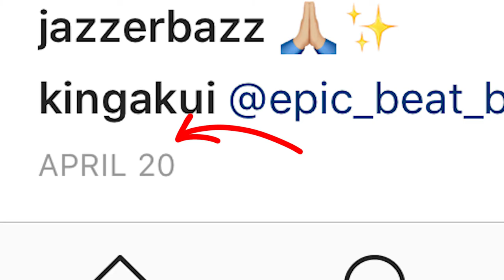The Best Update Video Of All Time!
For those of you that think i'm dead; I've been drawing consistently as training but I haven't been able to post ANY of that nonsense cause I broke my phone like a 2 year old :))) Here's an update.